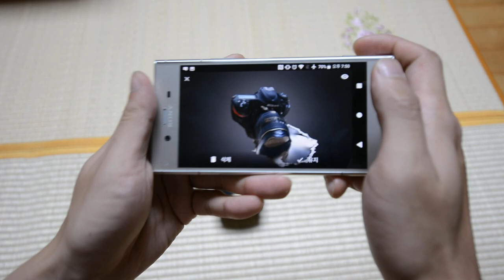엑스페리아 XZ1 3D 크리에이터 3D 스캔 기능 사용해보기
엑스페리아 XZ1 3D 크리에이터 3D 스캔 기능 사용

니콘 D500 3D 스캔 해보기